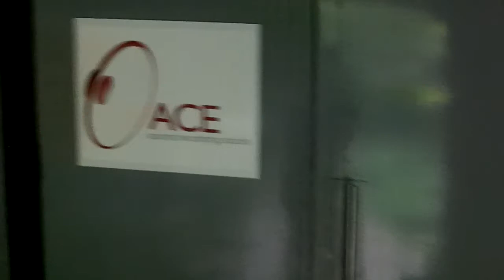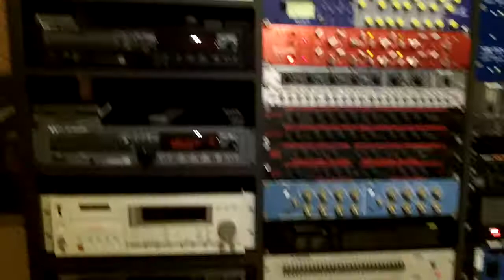SENSE | Studioreport Part I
Part I of recording the new SENSE song 'Card of Life', laying down the drums, guitars and basstracks @ the famous ACE Studio, Aartselaar, Belgium on june 13, 2013 with engineer Frank van Bogaert. Some of the footage will be used for the upcoming videoclip.